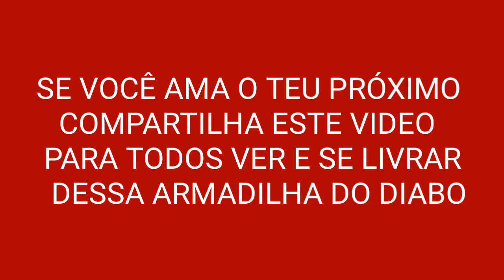MILAGRE EM NOME DE JESUS? Como Assim, Estudo EDIFICANTE Com Irmão ANSELMO MANUEL